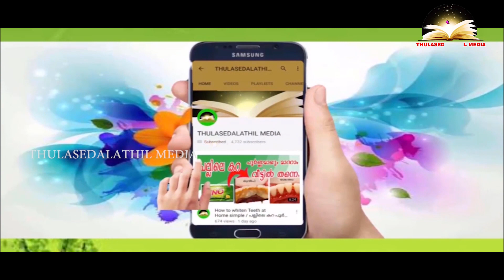Garbhadhana samskaram Udharani epi#8 ഗർഭാധാന സംസ്കാരം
Garbhadhana samskara is a science of development of a baby in mother womp. The first and most important  of all purificatory processes in the tradition of sanadhana dharma.
ഗർഭാധാന സംസ്കാരമെന്നും ഗർഭസ്ഥാപന സംസ്കാരമെന്നും വീര്യസ്ഥാപന സംസ്കാരമെന്നും പറയാറുണ്ട്.
സന്ദർശിക്കൂ... Please .🏃🏃🏃

,🏂🚴🚣യാത്രകൾ ഇഷ്ടപ്പെടുന്നവർക്കായ്.

✍️✍️✍️ നിങ്ങൾക്കും പ്രതികരിക്കാം...